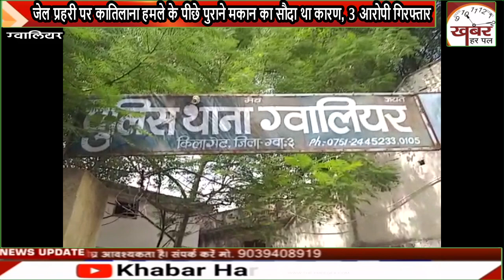जेल प्रहरी पर कातिलाना हमले के पीछे पुराने मकान का सौदा था कारण, 3 आरोपी गिरफ्तार